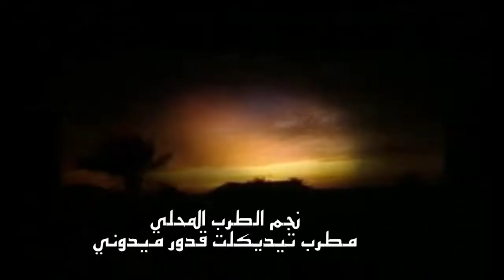بنت آولف و جمل الطرب مع نجم الطرب قدور ميدوني -Midouni Kaddour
من أرشيف تسجيلات زمن الفن الجميل وبداية التسعينات وروائع ميدوني قدور وفرقة الامل
- L'amour et la Musique - local.